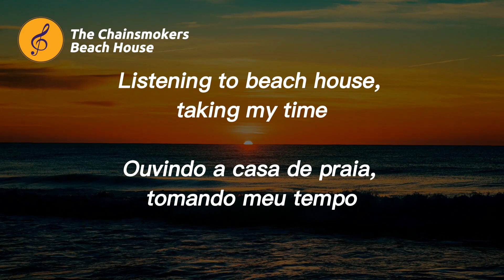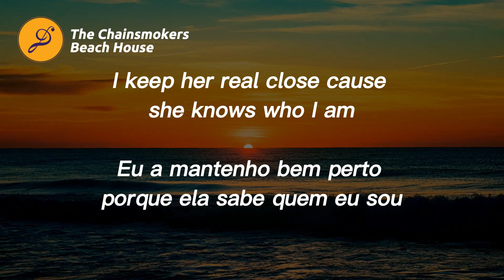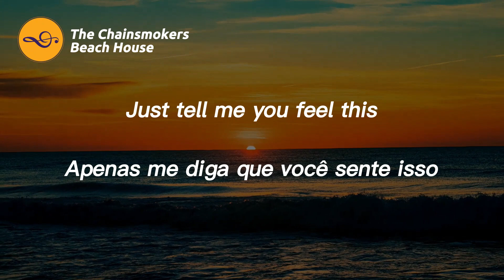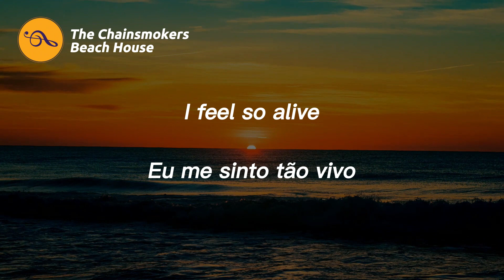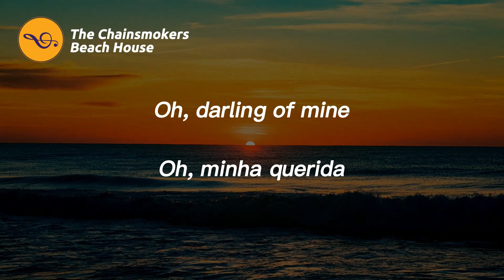The Chainsmokers - Beach House (Tradução - PT-BR / ENG)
🎶 Beach House foi lançada junto com o álbum "Sick boy" de 2018.

⚖️ Em nome de: Disruptor Records/Columbia

🎵 Letra:

You had one job!  |  Você tinha um emprego!

Woke up on the West Side  |  Acordei no lado oeste

Listening to beach house, taking my time  | Ouvindo a casa de praia, tomando meu tempo

She's just my type  |  Ela é simplesmente o meu tipo

Dark hair waving at the passengers side  |  Cabelos escuros acenando para o lado dos passageiros

Then I start to think  |  Então eu começo a pensar

As she pulls me on the bathroom floor  |  Enquanto ela me puxa no chão do banheiro

This is my type of thing  |  Este é o meu tipo de coisa

Yeah, yeah

Oh, darling of mine  |  Oh, minha querida

Where have you been?  |  Por onde você andou?

I feel so alive  |  Eu me sinto tão vivo

With you in my bed  |  Com você em minha cama

Please don't let go  |  Por favor não deixe ir

Just tell me you feel this  |  Apenas me diga que você sente isso

Tell me you know  |  Diga-me que você sabe

On a train through Japan  |  Em um trem pelo Japão

I keep her real close cause she knows who I am  |  Eu a mantenho bem perto porque ela
sabe quem eu sou

Red pill in my hand  |  Pílula vermelha em minha mão

Paranoid cutie with a dark past, and  |  Gatinha paranóica com um passado sombrio, e

It's that type of fling  |  É esse tipo de aventura

When she feels like the girl next door  |  Enquanto ela se sente como a menina ao lado

Yeah, yeah

And then I start to think  |  E então eu começo a pensar

As I lay there on the sink  |  Enquanto eu deito lá na pia

That I've been here before  |  Que eu já estive aqui antes

It's a certain type of thing  |  É um certo tipo de coisa

She gets bored of everything  |  Ela fica entediada com tudo

Not the type you can ignore  |  Não é o tipo que você pode ignorar

Yeah, I just wanna taste  |  Yeah, Eu só quero provar

As she grabs me by the waist  |  Enquanto ela me agarra pela cintura

As she closes the door  |  Enquanto ela fecha a porta

She's taking what she wants  |  Ela está pegando o que ela quer

Baby, you can have it all  |  Querida, você pode ter tudo

(You in my bed)  |  (Você em minha cama)

Yeah-eah
Yeah-eah
Yeah-eah
Yeah-eah

🎚️ Vídeo editado com capcut .